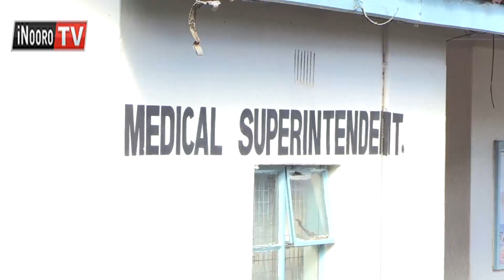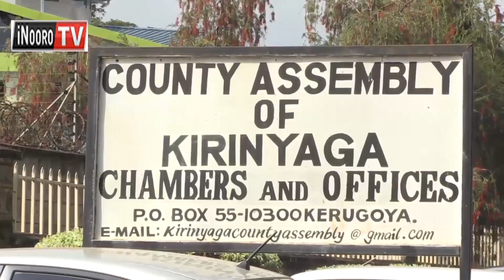Wakili Ndegwa Njiru ni araheire aira a ngabana Waiguru kahinda karitu.